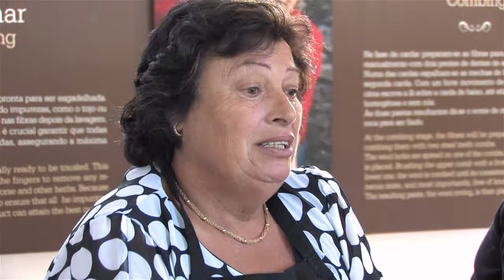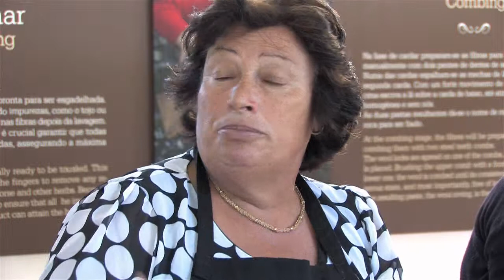Adelaide Fernandes - A tempestade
Adivinhas
Cabeceiras de Basto